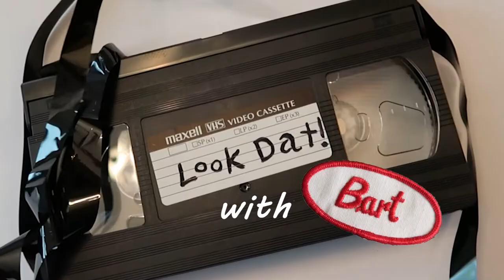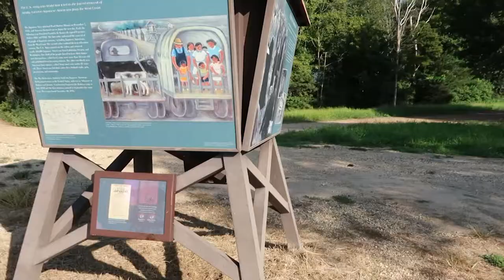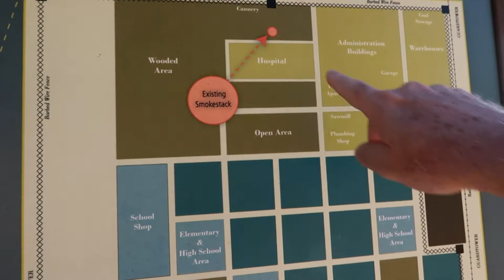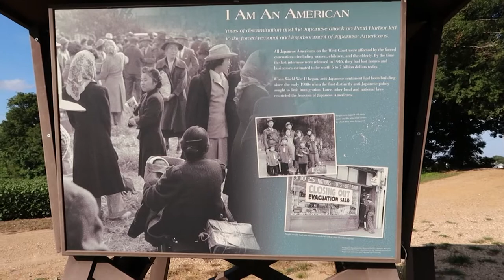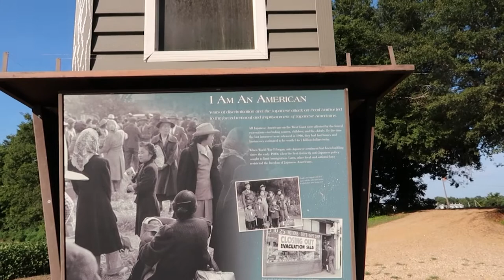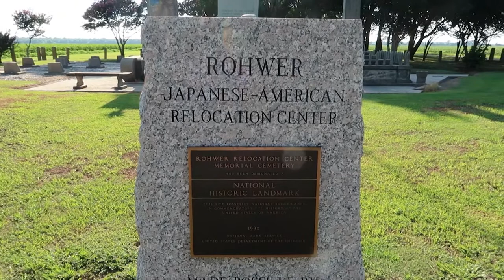011 History Lesson: Relocation Camp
Learn from history, events both good and bad. Revel in the good. Learn from the bad so it is not repeated.

The Rohwer Relocation Center in Desha County Arkansas was one of two World War II–era incarceration camps built in the state to house Japanese Americans from the West Coast, the other being the Jerome Relocation Center. The Rohwer relocation camp cemetery, the only part of the camp that remains, is now a National Historic Landmark. The camp housed, along with the Jerome camp, some 16,000 Japanese Americans from September 18, 1942, to November 30, 1945, and was one of the last of ten such camps nationwide to close. The Japanese American population, of which sixty-four percent were American citizens, had been forcibly removed from the west coast of America under the doctrine of “military necessity” and incarcerated in ten relocation camps in California and various states west of the Mississippi River.

Here's a list of more sources of information on this chapter in our country's history:

Anderson, William G. “Early Reaction in Arkansas to the Relocation of Japanese in the State.” Arkansas Historical Quarterly 23 (Autumn 1964): 196–211

Bearden, Russell E. “The False Rumor of Tuesday: Arkansas’s Internment of Japanese-Americans.” Arkansas Historical Quarterly 41 (Winter 1982): 327–339.

“Life Inside Arkansas’s Japanese American Relocation Centers.” Arkansas Historical Quarterly 47 (Summer 1989): 170–196.

Daniels, Roger. Concentration Camps: North America. Malabar, FL: Robert E. Krieger Publishing Co. Inc., 1981.

Howard, John. Concentration Camps on the Home Front: Japanese Americans in the House of Jim Crow. Chicago: University of Chicago Press, 2008.

Imahara, Walter M, ed. Remembrance of Jerome-Rohwer: Memories of Internment in World War II Arkansas. N.p.: 2020.

Life Interrupted: The Japanese American Experience in WWII Arkansas. (accessed April 30, 2020).

Rohwer Japanese American Relocation Center. (accessed April 30, 2020).

“Rohwer Relocation Center Site.” National Register of Historic Places nomination form. On file at Arkansas Historic Preservation Program, Little Rock, Arkansas. (accessed April 30, 2020).

Rohwer Restored: Documenting the Restoration of the Cemetery at Rohwer Relocation Center. University of Arkansas at Little Rock Center for Arkansas History and Culture. (accessed April 30, 2020).

Rohwer Reconstructed: Interpreting Place through Experience. Center for Advanced Spatial Technologies, University of Arkansas, Fayetteville. (accessed April 30, 2020).

Rosalie Santine Gould–Mabel Jamison Vogel Collection. Butler Center for Arkansas Studies. Central Arkansas Library System, Little Rock, Arkansas.
Schiffer, Vivienne. “Legacies & Lunch: Camp Nine.” October 5, 2011. Central Arkansas Library System, Little Rock, Arkansas. Audio online at Butler Center AV/AR Audio Video Collection: Vivienne Schiffer Lecture (accessed April 30, 2020).

Schneider, Jane. “Ending the Silence.” Memphis Magazine, February 2003. (accessed April 30, 2020).

Time of Fear. VHS, DVD. PBS Home Video, 2004.

Ziegler, Jan Fielder. “Listening to ‘Miss Jamison’: Lessons from the Schoolhouse at a Japanese Internment Camp, Rohwer Relocation Center.” Arkansas Review: A Journal of Delta Studies 33 (August 2002): 137–146.

The Schooling of Japanese American Children at Relocation Centers During World War II: Miss Mabel Jamison and Her Teaching of Art at Rohwer, Arkansas. Lewiston, NY: The Mellen Press, 2005.